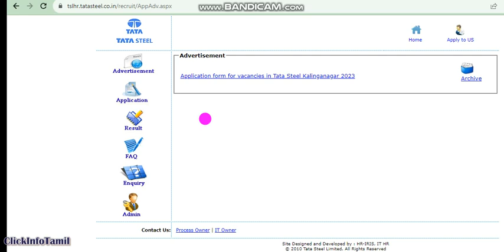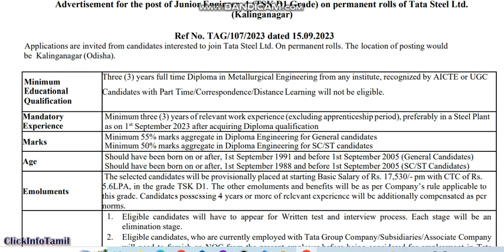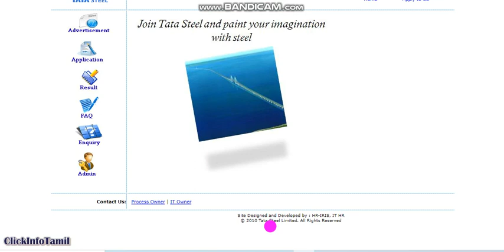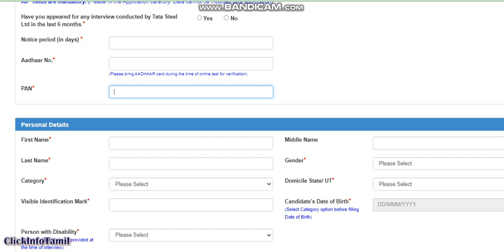TATA Steel recruitment 2023 I Junior Engineer I Permanent Job ஜூனியர் இன்ஜினியர் I நிரந்தர வேலை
Our channel's motivation is for everyone to get their own job and know the latest information as soon as feasible Best wishes to all my brothers and sisters.